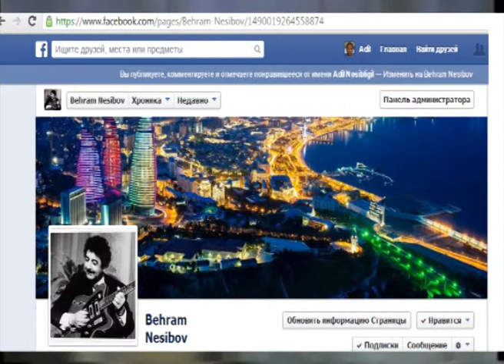Bəhram Nəsibov - Xatirəsən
Xatirəsən söz-musiqi:Bəhram Nəsibov, oxuyur Süleyman Abdullayev, gitarada müşayiət edir Rəhman Məmmədli